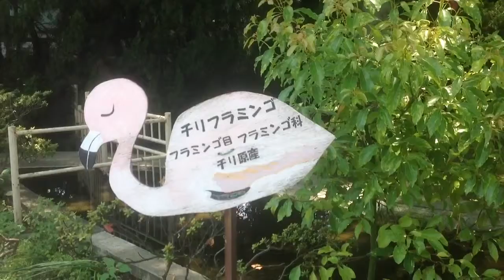動物園とフラミンゴ。 映像と声日記